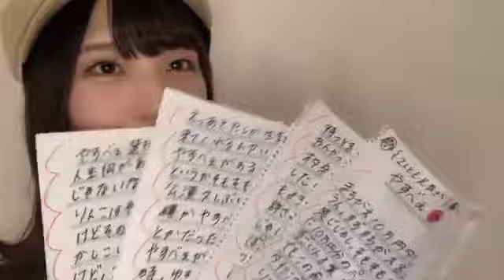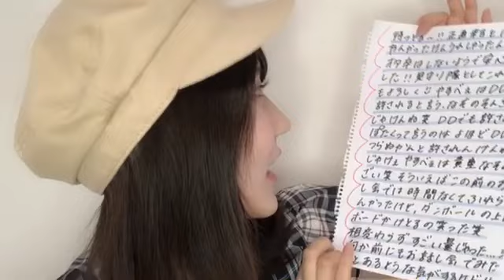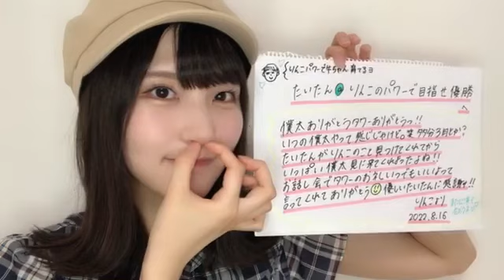吉崎凜子(STU48 2期生)2022年8月16日SHOWROOM